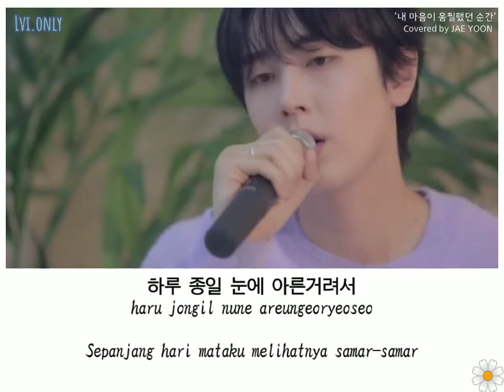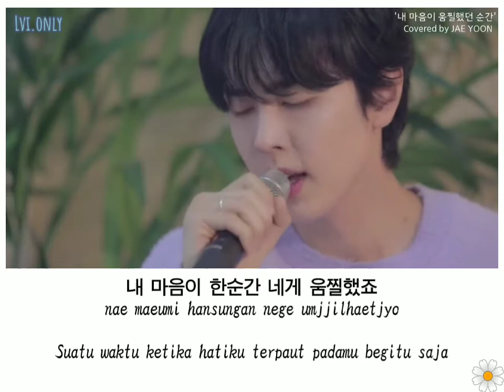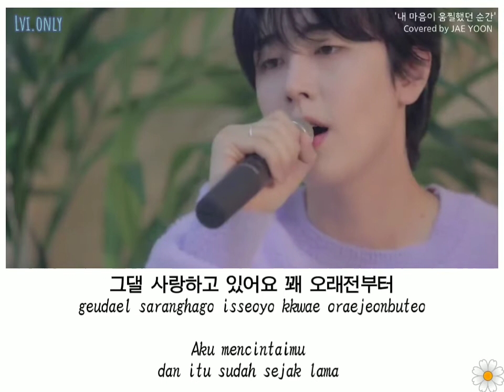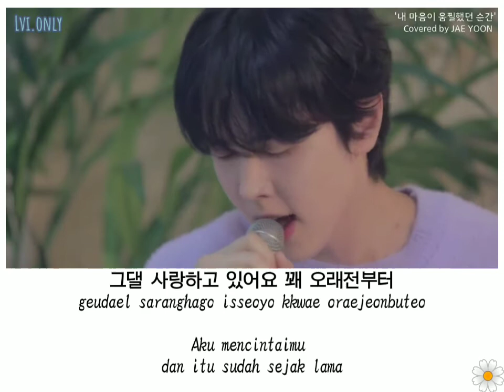SF9 Jaeyoon🐣- The Moment My heart flinched (Kyuhyun) (Han/rom/indo sub)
Song : "내 마음이 움찔했던 순간" The Moment My Heart Flinched
Artist : Kyuhyun
Cover by. SF9 Jaeyoon

Indo Sub : Lvi Only🌼